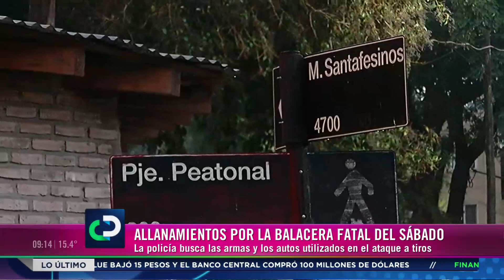Allanamientos por la balacera fatal del sábado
Allanamientos por la balacera fatal del sábado. La policia busca las armas y los autos utilizados en el ataque a tiros.